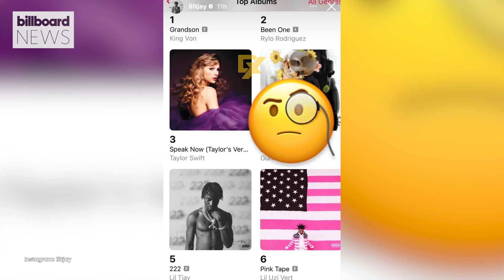Lil Tjay Opens Up About Shooting, Working With NBA Young Boy, Ice Spice & More | Billboard News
Lil Tjay opens up about the aftermath from the shooting from a year ago, collaborating and working with NBA Young Boy and Ice Spice, explains his post about the charts and Gunna, his upcoming Beat the Odds tour, and more!